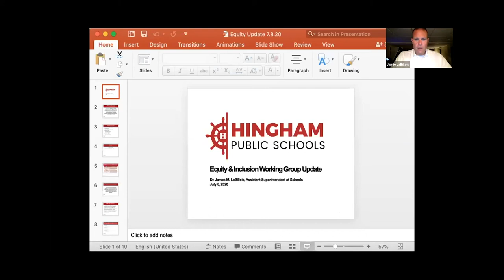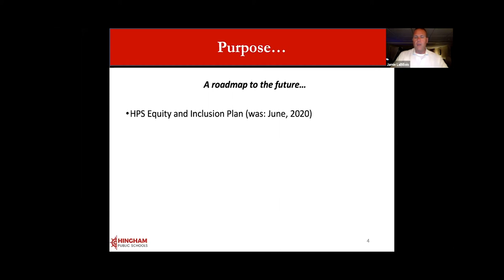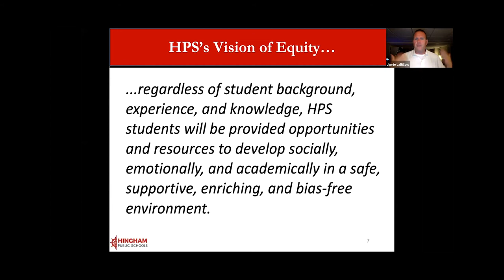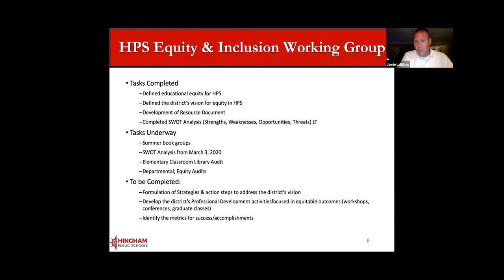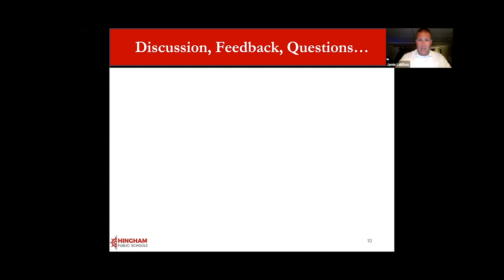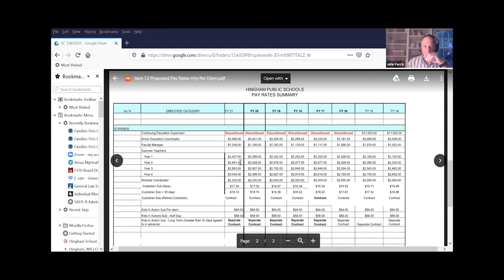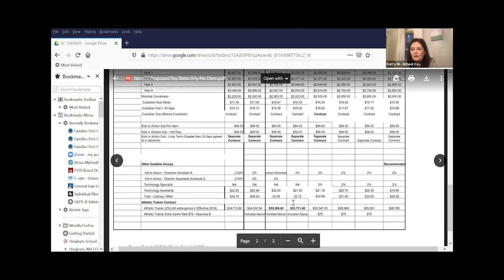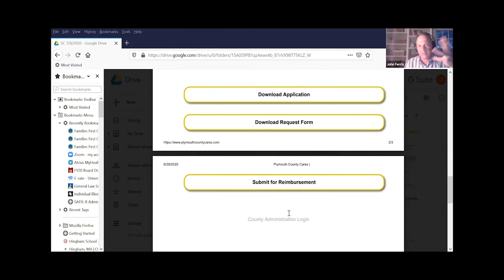Hingham School Committee 7/8/2020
1. Call to Order
CHAIR COMMENT: This meeting is being held remotely as an alternate means of public access pursuant to an Order issued by the Governor of Massachusetts dated March 12, 2020 Suspending Certain Provisions of the Open Meeting Law. You are hereby advised that this meeting and all communications during this meeting may be recorded by the Town of Hingham in accordance with the Open Meeting Law. If any participant wishes to record this meeting, please notify the chair at the start of the meeting in accordance with M.G.L. c. 30A, § 20(f) so that the chair may inform all other participants of said recording.

1.1 Election of Chair
1.2 Election of Vice Chair
1.3 Election of Secretary

2. Approval of Minutes
2.1 Minutes of School Committee Meeting held on June 15, 2020

3. Questions and Comments.
The Hingham School Committee encourages community engagement and welcomes questions and comments as agenda items are discussed at the meeting. In addition, we have set aside up to fifteen minutes at the beginning of this meeting for comments or questions that fall under the purview of the School Committee and are not already on tonight's agenda. If any guests wish to speak, please come to the microphone, state your name and address, and address your comments to the Chairperson. Comments will be limited to 3 minutes per speaker and must relate to topics within the scope of responsibility of the School Committee. As established by the Massachusetts General Laws, the responsibilities of the School Committee are to (1) select and to terminate the Superintendent, (2) review and approve budgets for public education in the district, and (3) establish educational goals and policies for the schools in the district. Speakers are encouraged to present their remarks in a respectful manner and to consider the privacy interests of others. The public comment period is not a time for debate or response to comments by the School Committee. The School Committee is not adopting or endorsing any of the comments made during the public comment period.

4. Superintendent’s Report
4.1 SSEC Update
4.2 Recovery Response Advisory Committee (RRAC) Update
4.3 Facility Department Report, April – June 2020

5. Communications
5.1 Communications Received by the Superintendent
5.2 Other Communications

6. Unfinished Business

6.1 To review proposed Section J (Students) of Hingham Public Schools Policy Manual and act as appropriate. Second read.

7. New Business

7.1 To hear an update from the Equity Taskforce.

7.2 To hear a recommendation on the FY21 Per Diem and Hourly Rates schedule, and act as appropriate.

7.3 To receive an update on the status of reimbursements for COVID-19 expenses from the County Commissioner.

7.4 To discuss the bids received for the Network Switches and act as appropriate.

7.5 To discuss parameters to guide the development of a calendar of 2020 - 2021 School Committee meeting dates for presentation at the July 27, 2020 meeting.

7.6 To discuss the appointment of a member of the School Committee to the Foster School Building Committee, and act as appropriate.

7.7 To consider the Home School Application of Jeffrey Robert Breen (Grade 1) for FY’21, and act as appropriate.

7.8 To receive notification of advancements on the salary scale on September 1, 2020 of Beth Howard to M15.

7.10 To receive notification of full year FY’21 leaves of absence for Andrea Feeney – Teacher, HMS; Maria Zade – Teacher, HHS; Jennifer Brett – Teacher, South School.

8. Other items as may not reasonably be known 48 hours in advance of the meeting.

9. Adjourn to Executive Session, not to return to Open Session, to conduct strategy sessions in preparation for negotiations with nonunion personnel or to conduct collective bargaining sessions or contract negotiations with nonunion personnel – Unit A Grievance Hearing